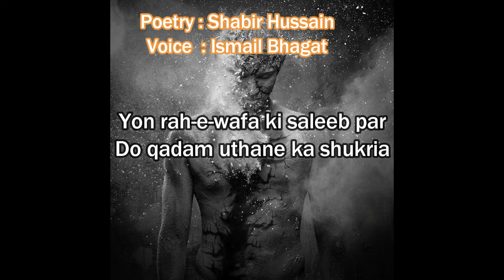Mujhay Bhool Jane k shukria | Urdu Poetry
Mujhay Bhool Jane k shukria
Urdu Poetry
Yon rah-e-wafa ki saleeb pr
Do qadam uthane ka shukria
Bara pur khatar tha yeh rasta
Tere laot jane ka shukria
Jo udaas hain tere hijr mein
Jinhe bojh lagti hai zindgi
Sar-e-bazm yon unhein dekh kr
Tere muskrane ka shukria
Teri yad kis kis bhees mein
Mere sher-o-nagma main dhal gai
Ye kmaal tha teri yad ka
Muje yad aane ka shukria
Jo zamany bhar ka Usool tha
Wo Usool tu ne nibha dia
Yehi rasam thehri hai mout'bar
Muje bhool jane ka shukria !!!

by Shabir hussain
voice ismail bhagat
Best Cooking channel and recipes
you will find best recipes for desi indian pakistan and all over the word
recipes here .